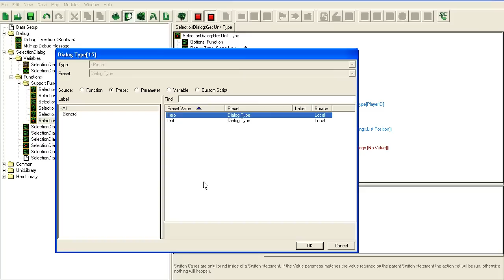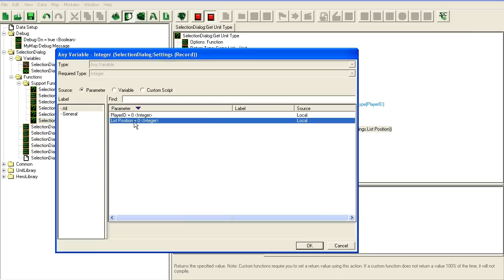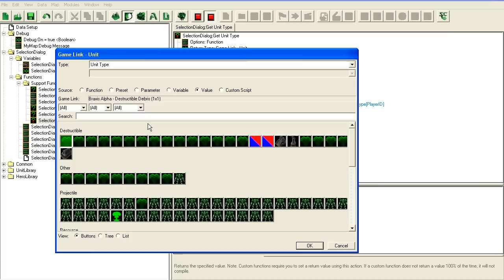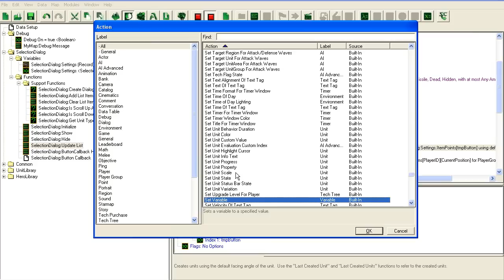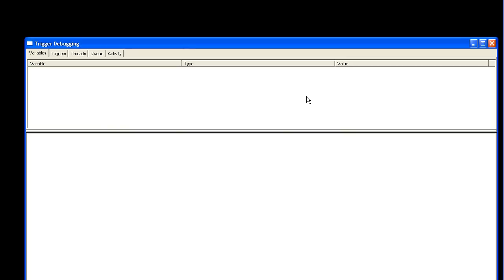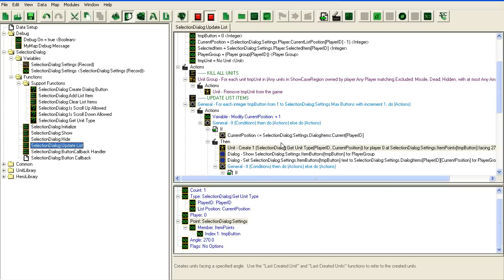Galaxy Editor Tutorial - Scrolling List Box Tutorial - Part 4 - A Different Type Of List (14/14)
In this very long tutorial I cover all the steps from the idea stage to the fully functional scrolling listbox that I have shown off previously. I also go through Presets & Records again and I take the list concept one step further to show you how easy it is to extend on this and make more advanced lists.

Part 1: Planning (1 Video)
I go through some basics of planning your code and why it is important to plan your code.

Part 2: Data Setup (3 Videos)
In this part I set up the data storage for our map, I also cover Presets & Records in greater detail as well as good coding structure.

Part 3: Creating The Dialog (8 Videos)
In this part I create the actual dialog, I cover some clever ways of storing data from your dialog, how to select items and make the dialog scroll. Also how to handle button callback and more.

Part 4: A Different Type Of List (2 Videos)
Finally I finish this off by modifying my list from not only being shown on the UI but also showing off units ingame. This concept can be used to create more advanced unit selection dialogs.

If you have any questions please post them here or better yet head over and check the forums. You will get responses to your questions a lot faster there.